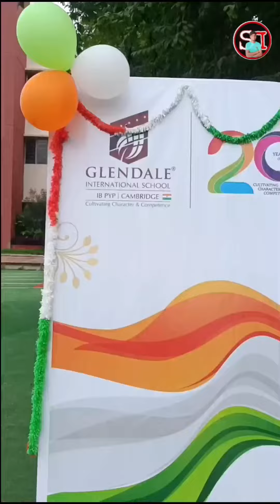Happy 76th Independent Day 2022 Vlog // From HAYDORABAD // sanjoylife vlog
Johar dosto
Hi hello namaskar and bohu bohut swagat karta hu hamar YouTube channel par umid karta hun aap savi log mere is vedio sai kun naya janya ho ya fir kuch naya sikha tho vedio ko
 "LIKE" karke channel ko "SUBSCRIBE" kar dena please or aap logo kuch puch na ho toh niche comments section puch sakte ho i hop aap savi log jitne mere YouTube family members ho aap savi log hamesa ke liye haste or hamesha happy rahe aap logo ke liya main jitna ho sakta hai vedio jariya kuch naya naya dikha pawonga yehi mera wada ho or aap savi log aise Piyar or support karte rahe umid hai aap savi logo ko future main vi aise aap or hamse piyar or support bane rahe
 "Aap log hi mere jine ki aakhri kwayish ho"

NCS YouTube music channel

Umid karta hu aap log mere vlog video ko pasand karenge or support karenge
Thanks for all my dear friend dost

Akhir main ayhi kehna chahunga ki

आप सभी के "SUPPORT" और "PIYAR" है..!!
ताभी तो आप का "YAAR" है. !!!